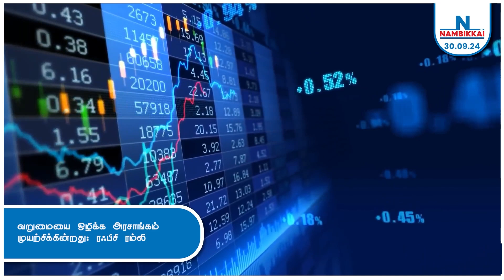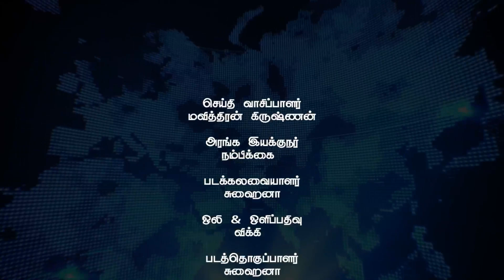Nambikkai Headlines | Evening 5pm | 30-09-2024 | Nambikkai Online | நம்பிக்கை முதன்மை செய்திகள்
Nambikkai Headlines | Evening 5pm | 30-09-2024 | Nambikkai Online | நம்பிக்கை முதன்மை செய்திகள் | Latest news